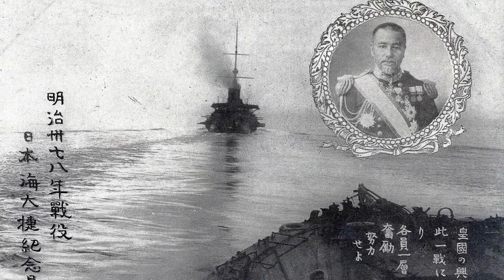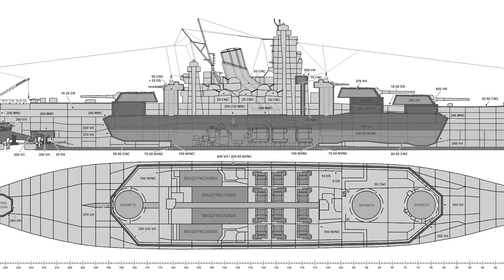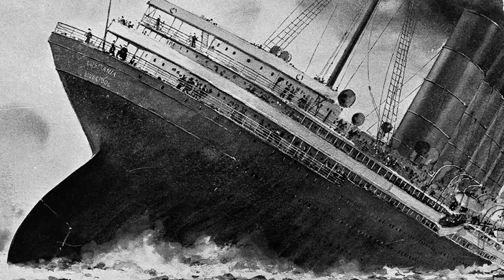USS Nevada: sua História e Glórias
Venha se aventurar nas profundezas do oceano e descobrir a história incrível do USS Nevada BB-Trinta e oito, o navio de guerra americano que se recusou a afundar! Neste vídeo, você acompanhará a trajetória deste gigante dos mares, desde sua ativação até sua aposentadoria, passando por batalhas épicas e fatos históricos marcantes. Com imagens impressionantes e relatos emocionantes, você vai se sentir navegando ao lado desse verdadeiro herói de aço. Vem com a gente nessa viagem no tempo!

👉 Este canal foi criado em colaboração com @warsoftheworld1945

00:00:01 - Anúncio da Descoberta do USS Nevada
00:00:38 - História do Navio USS Nevada
00:01:42 - O Impacto da Revolução Industrial na Construção Naval
00:06:54 - O USS Nevada e a Abordagem de Proteção 'Tudo ou Nada'
00:10:16 - A Jornada do USS Nevada Durante a Primeira Guerra Mundial
00:17:47 - O USS Nevada Durante a Segunda Guerra Mundial
00:26:28 - O USS Nevada e os Testes Nucleares
00:27:41 - Descoberta do Naufrágio do USS Nevada